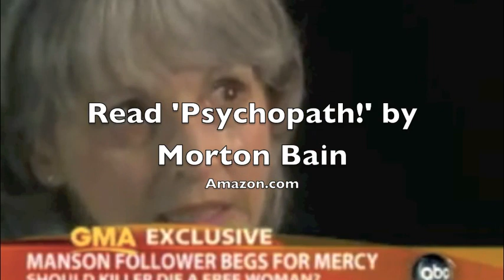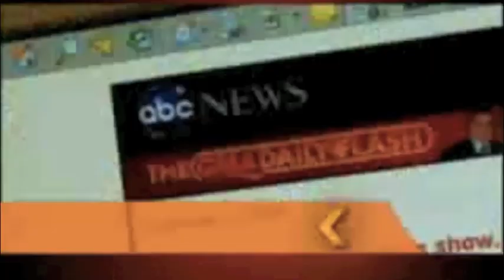Manson cult member Susan Atkins argues for her release whilst terminally ill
Susan Denise Atkins (May 7, 1948 -- September 24, 2009) was a convicted American murderer who was a member of the "Manson family", led by Charles Manson. Manson and his followers committed a series of nine murders at four locations in California, over a period of five weeks in the summer of 1969. Known within the Manson family as Sadie Mae Glutz or Sexy Sadie, Atkins was convicted for her participation in eight of these killings, including the most notorious, the "Tate/LaBianca" murders. She was sentenced to death, which was subsequently commuted to life in prison. Incarcerated from October 1, 1969 until her death -- a period of time one week shy of exactly 40 years -- Atkins was the longest-incarcerated female inmate in the California penal system, having been denied parole 18 times.